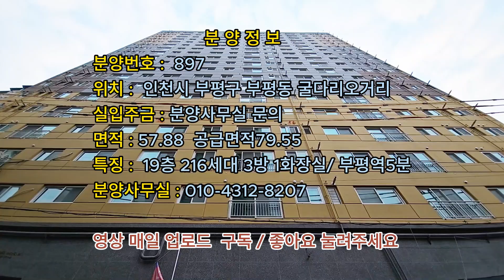분양번호 10897 부평역5분 최저가 잔여 파격할인중 부평동신축아파트 부평동신축빌라 부평동최저가 인천신축아파트 최저가 부평역최저가신축아파트 오피스텔 아파텔 신축빌라 신축아파트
※분양번호를 알려주시면 바로 상담 가능합니다!
※  연락주시면 언제든 현장답사가능합니다,
✔분양번호 10897

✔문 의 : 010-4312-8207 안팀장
✔위 치 : 인천시 부평구 부평동   19층216세대   최저가현장
✔구 조 :  / 방3개 화장실1개  / 방3개 화장실2개 부평역 400미터 5분

✔옵 션 : , 가스렌지3구

✔특 징 :     지하주차장 120%
                지상2층  ~  지하3층 주차장

                   전용 59타입  ~70.56

                     * 막힘 전혀없음
                    *넓은 주방  아일랜드식탁 설치완료
                     * 주방 거실이  일체형으로  집이 넓어보이는 구조
                        주방환기창
                   부평역400미터/ 지하주차장완비/

 ✔편의시설 ::부평역5분  *대형할인마트5분 * 초등학교5분/ 중고 5분이내 * 재래시장, 지하철 버스3분, 등 대형상권 인접  공원1분 놀이터 1분